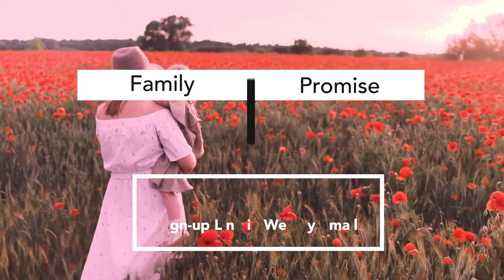2021-02-14 Announcements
Missed our announcements this week? Want to rewatch and get those details you missed the first time? Watch this week's announcements right here!

Coming up:

Family Promise:
Hey, did you know our Family Promise week starts March 7th? Things are still running a little differently and how we're serving them is still a little different: You have the opportunity to share God's love with families in our community simply by purchasing $25 gift cards, making a freezer meal, or putting together a gift bag for a kid or teen. You'll find the link to sign up in our River City Info email and on the Mission and Mobilization page of our web site. Thank you in advance for caring these families!